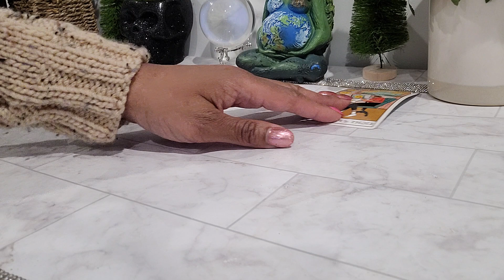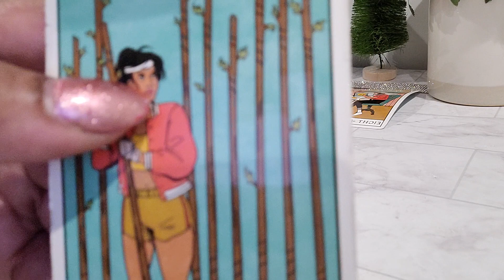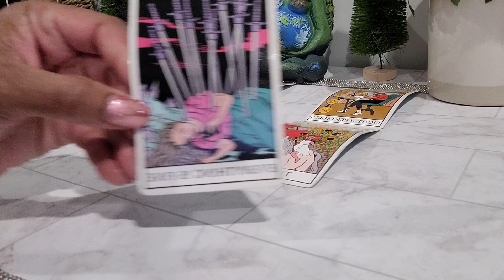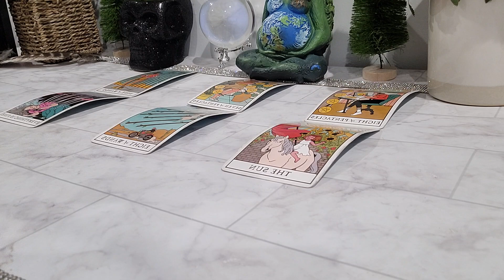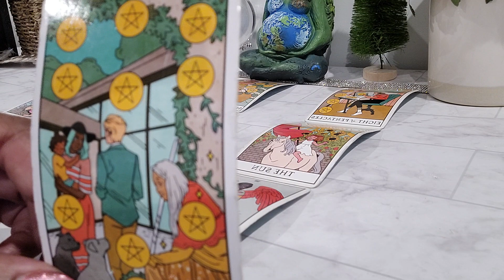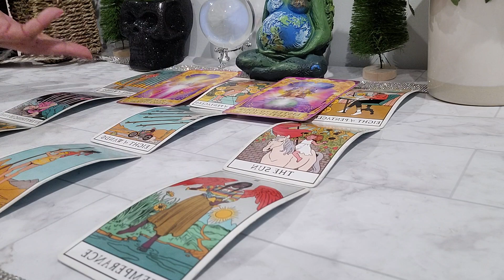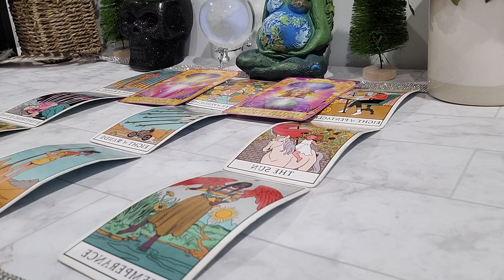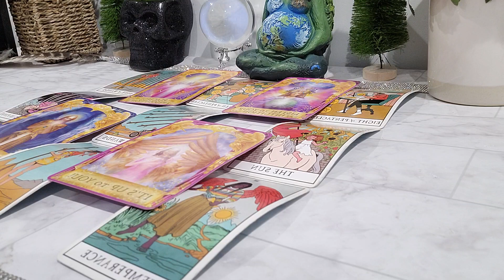PISCES ♓️ NOTHING IS GIVEN TO YOU EASILY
Currently, I am not doing personal readings or answering questions.

TAROT AND ORACLE CARDS THAT I USE IN MY READINGS ARE BELOW 👇🏼

🔮Angel Answers by Randleigh Valentine
🔮Lovers Oracle by Blue Angel
🔮Spellcasting Oracle cards by Flavia Kate Peters
🔮Oracle of the Fairies by Karen Kay
🔮The Halloween Oracle by Stacy Demarco
🔮The Rebel Deck Oracle by unknown
🪄The Neo Rider Tarot Collection
🪄Everyday Tarot by Bright Esselmont
🪄Angel Wisdom Tarot by Randleigh Valentine
🪄Super Natrual Join The Hunt Tarot by Minerva Siegel
🪄Cat Tarot Julia Smillie and Megan Lynn Kott
🪄Hanson-Roberts Tarot Deck
🪄The Night Before Christmas Tarot by Minerva Siegel and Abigail Larson
🧿The Souls Journey Lesson Cards by James Van Praagh
🧿Crystal Healing Cards Chakra and Universe published by Golden Age